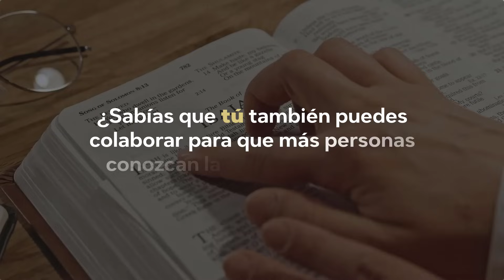¿Dios CAMBIA SUS PLANES? ▶ Arthur W. Pink | Los Atributos de Dios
¿Alguna vez te has preguntado si Dios se arrepiente? ¿Si cambia de opinión o de planes según las circunstancias? ¿Si es diferente hoy de lo que era ayer? Estas son preguntas que nos pueden inquietar, especialmente cuando empezamos un nuevo año y no sabemos qué nos depara el futuro. En este video, exploramos el capítulo de la inmutabilidad de Dios del libro de los Atributos de Dios de Arthur W. Pink, un clásico de la teología bíblica. Te sorprenderás al descubrir lo que la Biblia dice sobre este atributo de Dios y cómo afecta a nuestra relación con Él.

Esta enseñanza es parte de una serie que explora la naturaleza y el carácter de Dios desde las Escrituras.

Tomado de "Los Atributos de Dios" de Arthur W. Pink.

0:00 Intro
1:50 Dios se distingue de sus criaturas
3:13 Aspectos de la inmutabilidad de Dios
6:30 ¿Dios se arrepiente?
9:41 ¿Se puede depender de los seres humanos?
12:43 Dónde pararnos con seguridad
14:38 Entonces, ¿para qué orar?
17:36 Cierre

El contenido expuesto en este material ha sido tomado de y usado con permiso.

Ministerios Id nace con la intención de presentar la sana doctrina, de manera audible y actualizada, para que el pueblo de Dios tenga la posibilidad de escucharla en cualquier momento del día. Oramos por que, a través de ello, podamos dar gloria al Señor y que sea de bendición para muchos, si es Su voluntad.

Coméntanos qué otros materiales te gustaría escuchar, y así, poco a poco y juntos, haremos crecer el canal, teniendo como centro a nuestro Señor Jesucristo.

Si quiere apoyar el ministerio con alguna donación, comuníquese con nosotros a través de este correo y le indicaremos cómo puede hacerlo
El mayor apoyo siempre será la oración.
¡Muchas gracias!